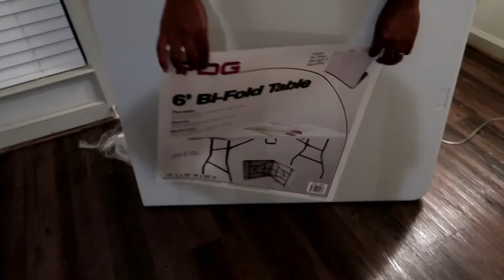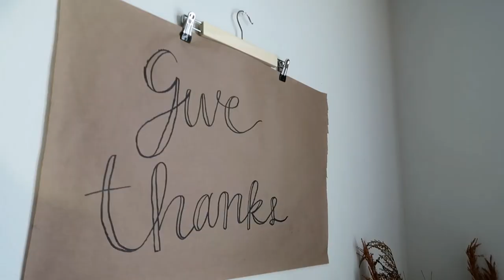TABLE SETTING FOR 10! PT 2: Bohemian Tablescape in Small Apartment|JUSTBEINGKATHERINE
BEAUTIFUL BOHO FRIENDSGIVING TABLESCAPE! Hey yall,  my name is Katherine J! I create budget-friendly videos on how to style rentals and small spaces through DIY and/or small upgrades. I also have a love for fashion where I share affordable pieces and how to look classy without compromising comfort. Lets decorate for Friendsgiving/Thanksgiving! So many budget-friendly and affordable decorative ideas and holiday inspiration! Small space and rental- friendly approved!

There are more videos like this on my channel.

Table runner
Terracotta White vases
Wheats Homegoods
Bronze Floral Candle Sticks -Target (clearance)
Gold Candle Sticks Target Bullseye Playground
White Plates
Banquet Table
Folding Chairs
Glassware Dollar Tree
Faux Fur
Amber and Pink Vases Hobby Lobby
Napkins Michael's Store

HOLIDAY DIYS UNDER 30 MINS| SIMPLE + CUTE FRIENDSGIVING DECOR IDEAS PT 1|JUSTBEINGKATHERINE://youtu.be/zC_vOZBfVHE

I hope you were inspired or encouraged by this video.